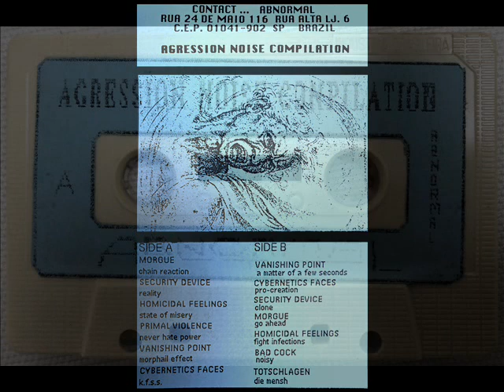Primal Violence - Never Hate Power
EBM* INDUSTRIAL * BRASIL
Aggression Noise Compilation was a V/A tape cassette released in 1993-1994 by ABNORMAL Record Store and Merch (Galeria 24 de Maio, Sao Paulo, Brazil), managed by Luizinho EBM.

All tracks have been extracted from a promo tape cassette copy.

The tracks have not been remixed neither remastered, just applied noise reduction and maximised gain, resulting a low-fidelity quality.